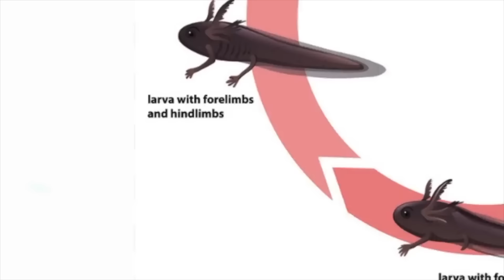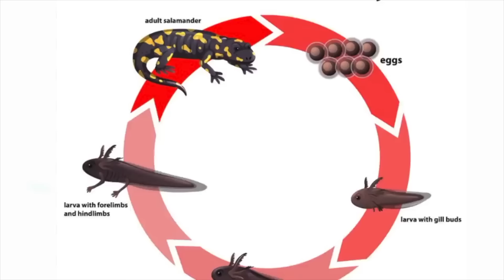Simulating the Grand Canyon for 365 Days! | THE MOVIE 🍿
This Simulation took a whole year and I did it in 4 separate videos but here is the Movie all put together. This video contains toads , scorpions , skinks , lizards , fish , mice and a rattle snake.